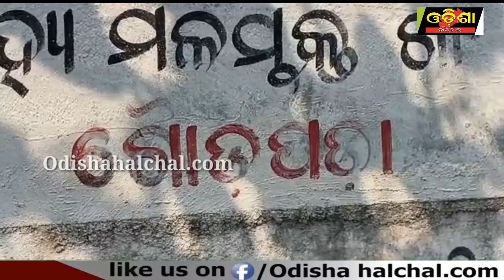ମିଲରଙ୍କ ଓ ସମ୍ପାଦକଙ୍କ ମନମାନି ପାଇଁ ଚାଷୀଙ୍କୁ କ୍ଷ୍ୟତି ସହିବାକୁ ପଢୁଛି || Odisha Halchal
ମିଲରଙ୍କ ଓ ସମ୍ପାଦକଙ୍କ ମନମାନି ପାଇଁ ଚାଷୀଙ୍କୁ କ୍ଷ୍ୟତି ସହିବାକୁ ପଢୁଛି।